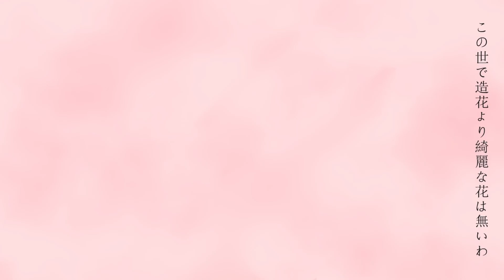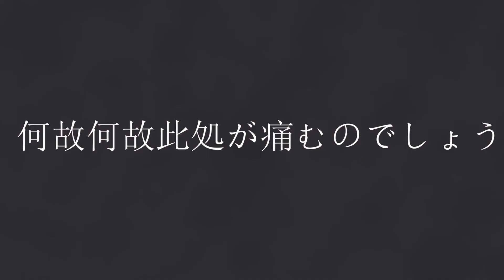「cover」 phony 「100 sub special / pt. 1」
AAAAAAAAAAAA I FELL OFF NEAR THE END NGL?!!! I CAN'T HIT HIGH NOTES AS WELL I USED TO I'M SO SORRY! If you have any tips on mixing... lemme know. I watched a lot of videos but I'm still lacking.

I'm gonna throw up!!!